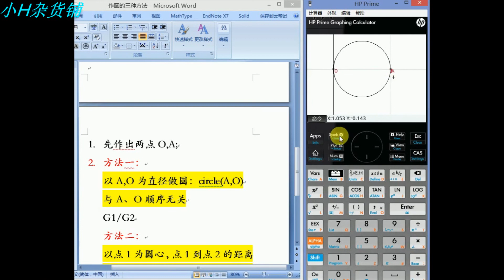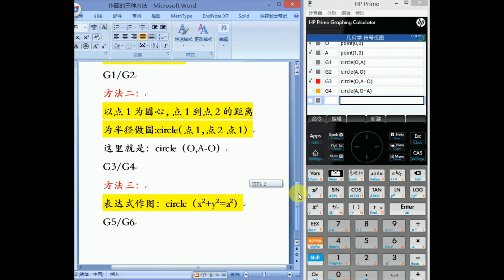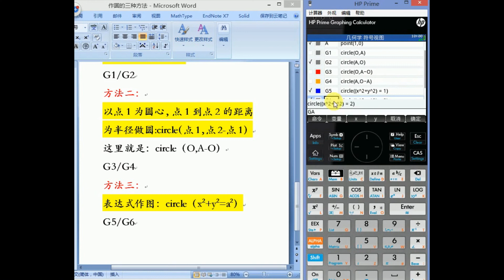2 作圆的三种方法